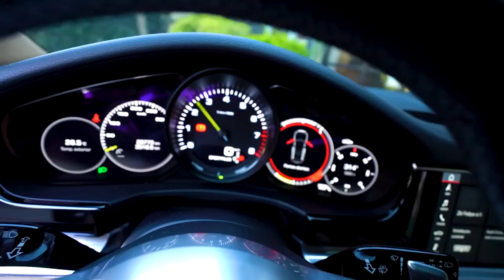LOIRINHA BRISOU NA PORSCHE PANAMERA BARULHENTA